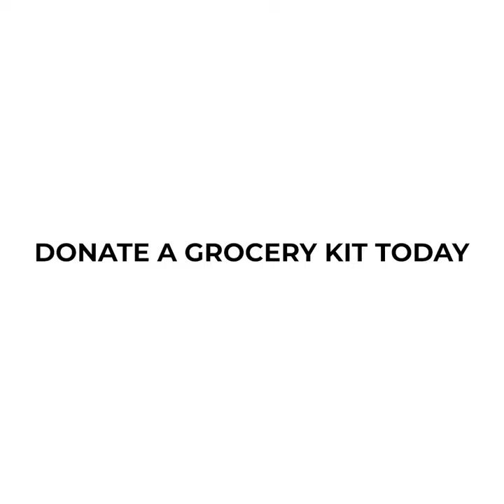700+ Families Of Artists And Vendors In Kerala Need Help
Street vendors and artists are in need of urgent help as their businesses have been badly affected by the pandemic. With your support, Dream Mirror will be able to provide them with the basic necessities.